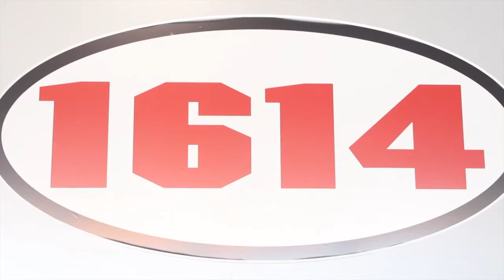1614 Fitness Tip of the Day with Pete